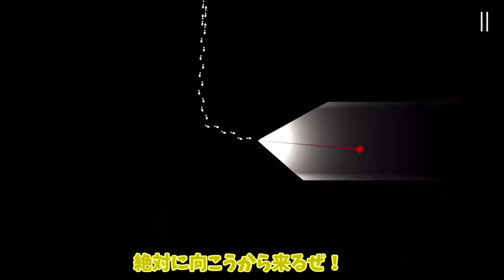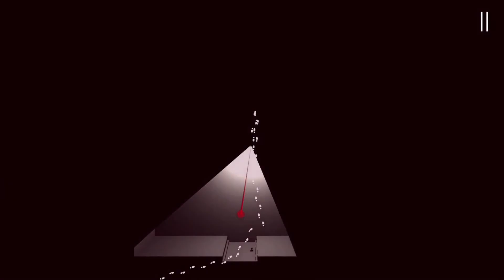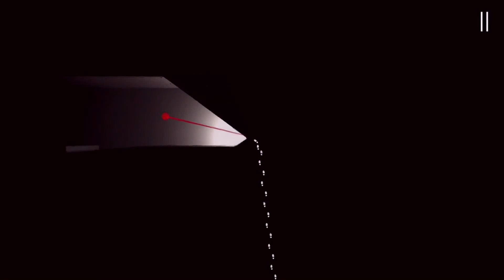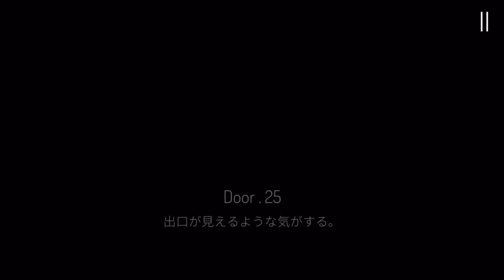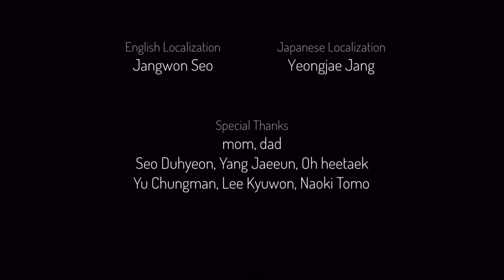■最終回■【ゆっくり実況ホラー DIMLIGHT/ディムライト #8】ヘッドフォン推奨のホラゲー実況！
iPhoneアプリのホラゲー『DIMLIGHT/ディムライト』の最終話です。

真っ暗な病院に響く、唸るような声・・・。

その不気味な声の主は“ソイツラ”という正体不明の存在。
”ソイツラ”は人を喰う・・・。

『DIM LIGHT』は、真っ暗な病院内を徘徊する“ソイツラ”に気づかれることなく、非常口を目指す見下ろし型のホラーアドベンチャーゲーム。

捕まれば即死、いっさいの対抗手段を持たない状況で、ぽこにゃんが頼れるのは、手に持つ懐中電灯の灯りと四方から響く音。そして魔理沙と霊夢と、見てくれている視聴者のあなただけ。

果たして、ぽこにゃんはこの病院から抜け出せることが出来るのか！？

生放送のノリをそのままに！！
沢山のゲームをいち早く生声にて実況してお届けするチャンネルを始めました！！

その名も『ぽこなかゲームズ』

動画で○○をやってほしい！ということがあれば、コメント欄にどんどん書いてください(*'▽')
コメントを参考に、今後の実況に活かしていきたいと思います♪

(こみちん、しゃくたに君宛でも可能)